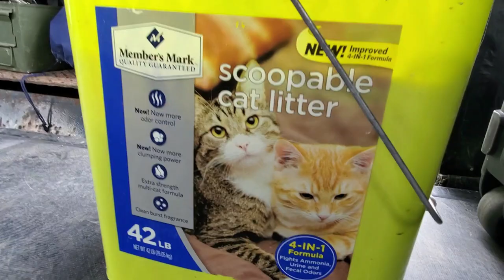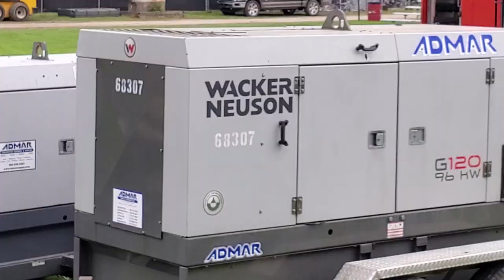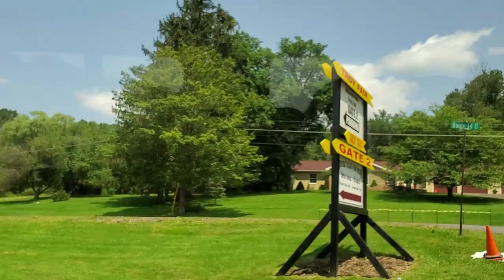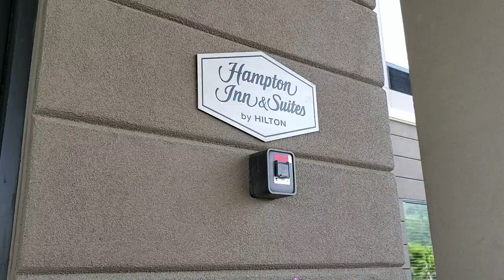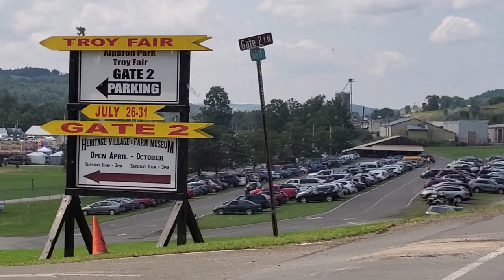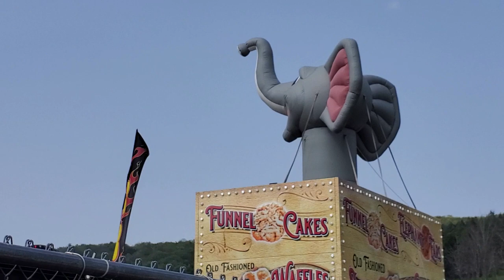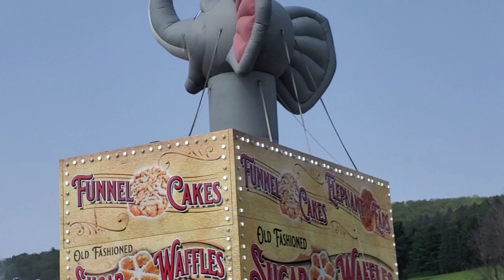Come with me... "On the Road" with Steve Farmer Music! It's a big show in Troy, Pennsylvania today!!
Welcome aboard to my musical life journey on the road! It's all the guys, setting up, hanging out, and onstage for a big Roots and Boots show! Sammy Kershaw, Aaron Tippin, Collin Raye, and the whole road gang are bringing it to Troy, Pennsylvania!

Be sure to check out my other videos on the channel at the link above. Many are of myself, playing improvisational "relaxing" piano... if you fall asleep, my job is done! :D We all need a little more relaxing time in life! ZZzzzzzzz

I'm blessed to do what I do, knowing there are literally thousands of musicians and folks out there who would love to do what we do. The least I can do is share the fun with everyone, and give you a little peek into our world, from our point of view. We'd love to see you out there at a show! And be sure to say howdy!! :)

Audio licensed from Storyblocks.
SMR047